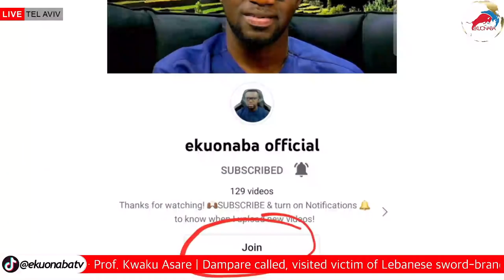how come egg carrier normally reaches destination but passenger car does not! your take